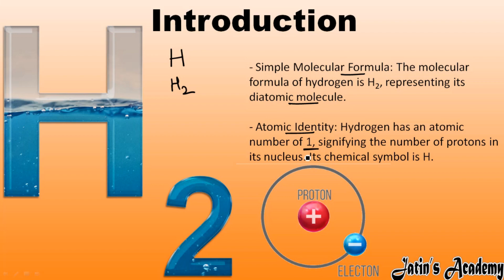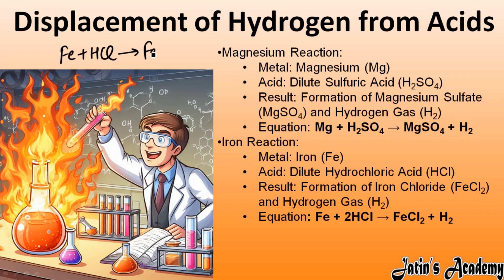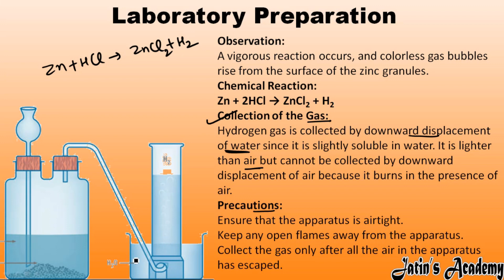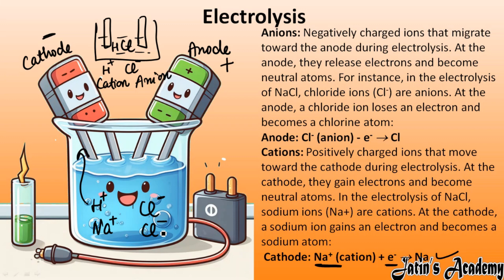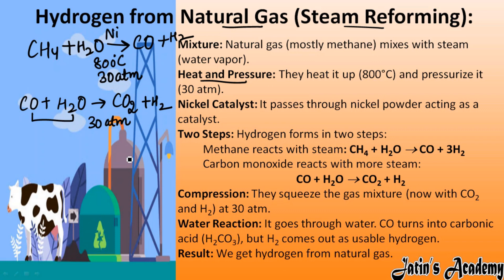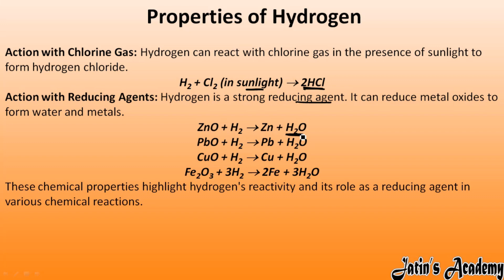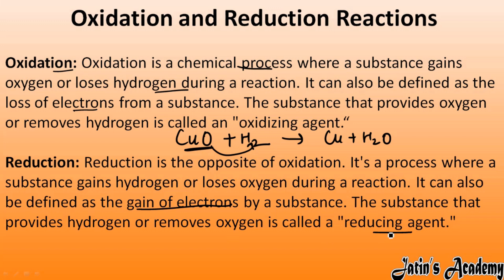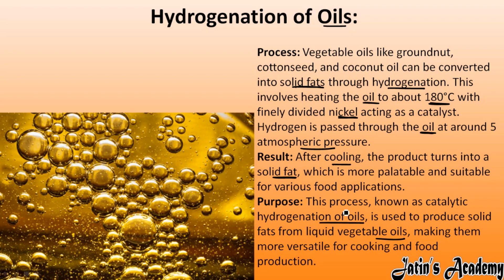Chapter 7 Hydrogen class 8th ICSE chemistry in hindi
0:00 Introduction
1:24 Hydrogen Discovery
3:28 Occurrence of Hydrogen
5:02 Preparation of Hydrogen
5:58 Displacement of Hydrogen from acids
7:08 Displacement of Hydrogen from water
8:08 Displacement of Hydrogen from steam
9:09 Displacement of Hydrogen from conc. Alkali
10:05 Laboratory Preparation
13:00 Why Granulated Zinc is Preferred
14:31 Electrolysis
15:33 Types of Electrolytes
17:08 Anion & Cation
21:41 Electrolysis of Water
23:57 Hydrogen from Natural gas
25:25 Bosch's Process
30:09 Physical Properties of Hydrogen
30:42  Chemical Properties of Hydrogen
34:28 Test of Hydrogen
35:32 Oxidation & Reduction
39:55 Redox Reaction
41:04 Practical Uses of Hydrogen
42:13 Hydrogenation of OIl
43:54 Thank you